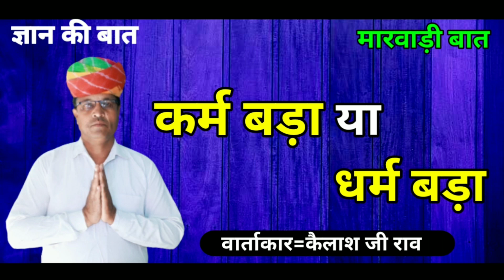कर्म बड़ा या धर्म बड़ा ।। rao ji ki baat।। ज्ञान की बात।। marwadi hunkare baat।।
आवाज=नरसिंह  जी राव